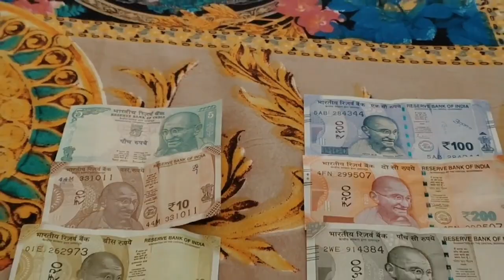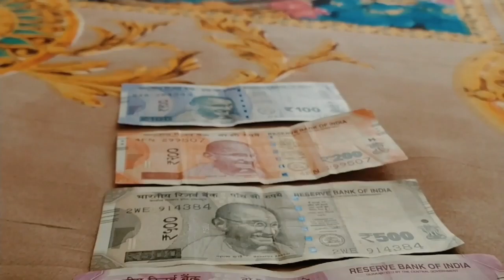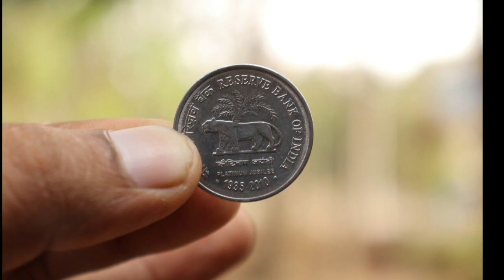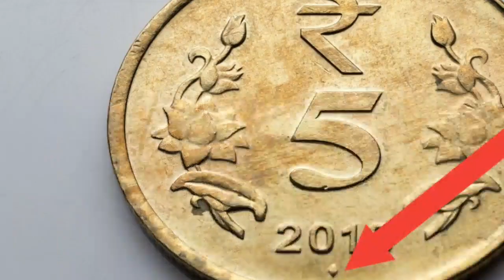बांग्लादेश में भारतीय 5 के सिक्कों की तस्करी क्यों होती थी | indian money, 5 के सिक्के की तस्करी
The history of Indian currency is very old.  You all will be aware that ever since the Indian currency became operational, there have been many changes in the Indian currency till date.  At one time, in India, even five and ten thousand notes were played, which is not present.  But today 2000 note is considered as the biggest note in India.  Five coins in India of a very large quantity were also smuggled in huge quantities in Bangladesh, but the Government of India immediately discontinued it after knowing this.  We will know you in this video of today.  About some interesting facts related to India's currency.

Your queries 👇

₹5 सिक्के की तस्करी क्यों होती थी?
भारत के 5 के सिक्के की तस्करी 😱😱
5 के सिक्के की तस्करी
 indian money information
आखिर क्यो बांग्लादेश भारत के 5₹ ke सिक्के कि तस्करी
5 ₹ की कैसे होती है तस्करी
bangladesh के लोग भारत के ₹5 के सिक्के की तस्करी क्यों किया करते थे?
भारत से बांग्लादेश तस्करी
बंगलादेश के बारे में